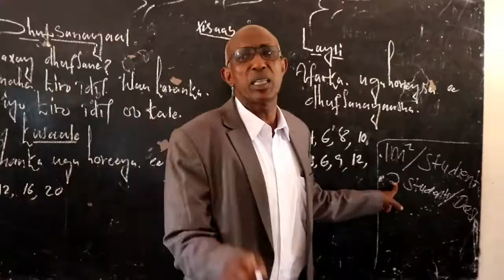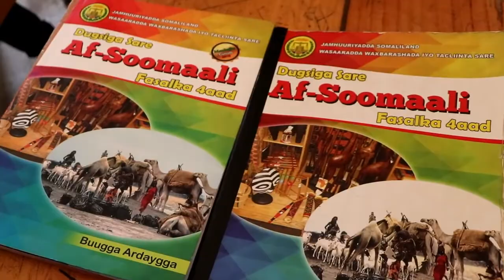WASIIRKA WW&S OO SOO KORMEERAY DUGSIYADA SARE IYO HOOSE/DHEXE EE DEGMADA LAASGEEL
Wasiirka wasaaradda waxbarashada iyo sayniska JSl Md.Axmed Maxamed Diiriye oo ay wehelinayeen guddoomiyaha xafiiska imtixaanaadka qaranka Md.Daa'uud Axmed Faarax, la taliyaha arrimaha carabta ee wasiirka WW&S Md.Axmed Jaamac Ibraahim (Imdho biraale), agaasimaha waaxda waxbarashada tooska ah Md.Xuseen Cabdi Cali iyo agaasimha waaxda daryeelka ee WW&S Md.Cabdulqaadir Cabdilaahi Jaamac ayaa maanta kormeer xogogaal u noqosho ah ku soo maray dugsiyada hoose/dhexe iyo sare ee degmada Laasgeel (Dacarbudhuq) oo ka tirsan gobolka M/jeex.

Wasiirka iyo weftigiisu markii ay gaadheen dugsiyadaasi waxay ardeyda iyo maamulka dugsiyadaasi ku amreen in ay fulliyaan go'aamadii ay soo saareen guddigga heer qaran ee ka hortaga xanuunka COVID19 ay ka soo saareen hab-dhaqanka waxbarshada inta lagu jiro xanuunka coronavirus.

Geesta kale, wasiirku intii uu kormeerkaa ku jiray waxa uu ardeyda dugsiyadaasi waydiiyey wqxyaahaba uu dugsigoodu kaga wanaagsan yahay dugsiyada kale ee dhigooda ah iyo waxay ay is leeyihiin wuu kaga liitaa dugsiyada dalka.

Qaar ka mid ah ardeyda dugsiyada sare iyo hoose/dhexe ee degmada Laasgeel ayaa mid mid uga jawaabay su'aalahaa uu weydiiyey wasiirku.

Ugu danbayn, wasiirka wasaaradda waxbarashada iyo sayniska Md.Axmed Maxamed Diiriye ayaa ardeyda u sheegay, in ay wax ka qabanayaan tabashooyinka iyo baahiyaha ay ardeydu sheegeen sida ugu dhakhsaha badan.